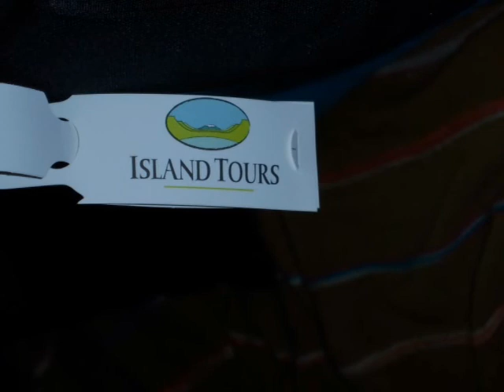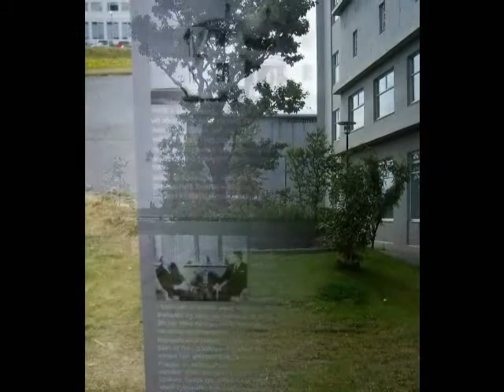Iceland, dark virgin.... (part.1)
Prima parte del mio viaggio in Islanda, raccolta foto e video.
Son un dilettante ;-)